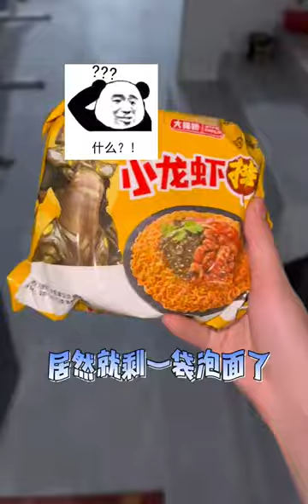家里开海鲜店 偷吃一碗豪华面条—海鲜炒面 这也太过瘾了～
初冬时节·美食治愈季,夜宵,海鲜,吃货,美食,美食制作,美食视频,炒面,美食测评,海鲜美食